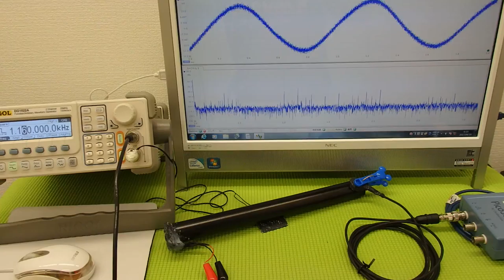音響特性を利用した「超音波加工技術」 ultrasonic-labo